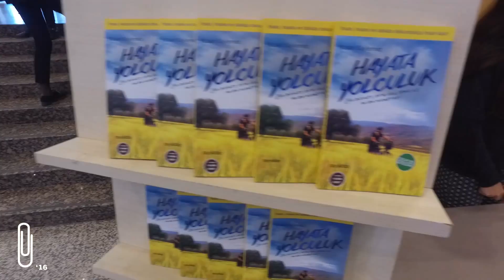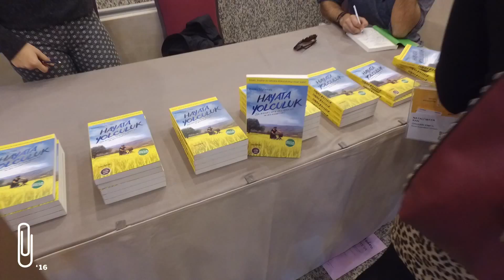İnsan Kaynakları Zirvesi 2016 / Hasan Söylemez